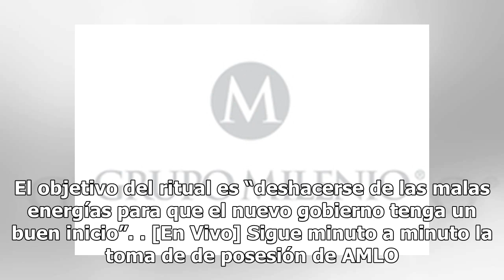Hacen "limpia" a Palacio Nacional para llegada de AMLO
Previo a la toma de posesión de Andrés Manuel López Obrador, grupos de pueblos originarios de la Ciudad de México realizan una limpia prehispánica en el Zócalo capitalino y las puertas de Palacio Nacional. El objetivo del ritual es “deshacerse de las malas energías para que el nuevo gobierno tenga u...